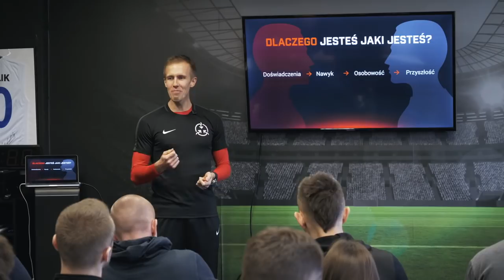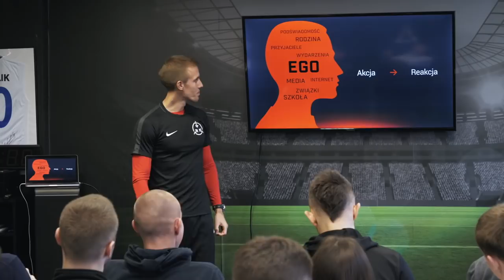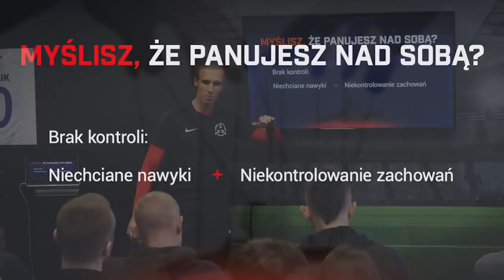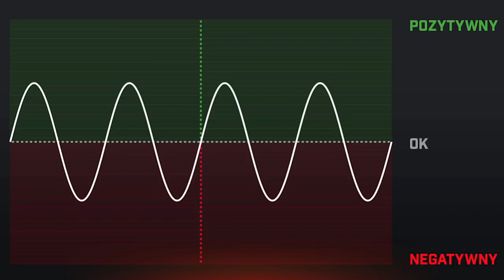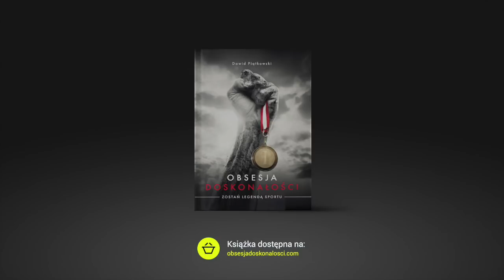Czy kontrolujesz emocje, nawyki, osobowość? / Psychologia sportu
Fragment szkolenia "Trener mentalny sportu" przeprowadzony w Zabrzu. Rozmawialiśmy o tym jak kształtuje się osobowość, dzięki czemu sportowiec może lepiej zrozumieć mechanizmy zachodzące w umyśle. Celem jest wyzwolenie się z łańcuchów przeszłości i świadome tworzenie nawyków i pełna samokontrola nad emocjami.